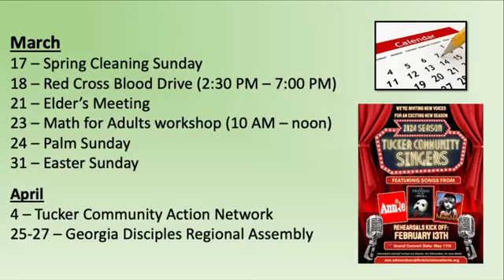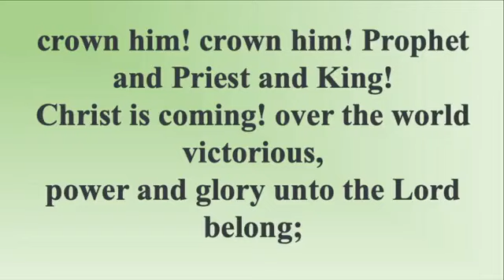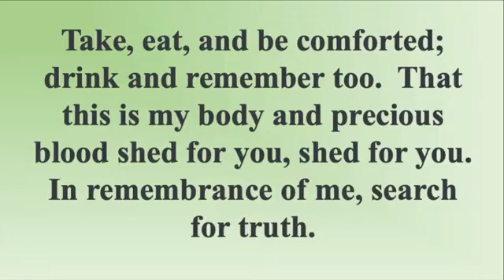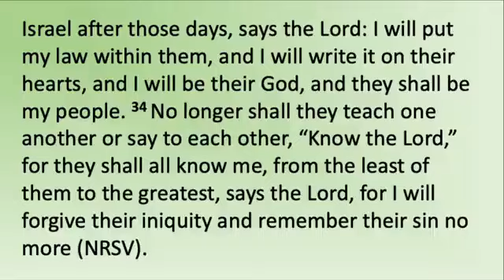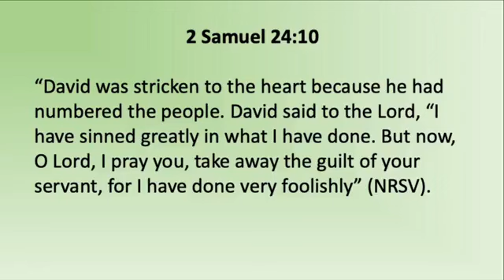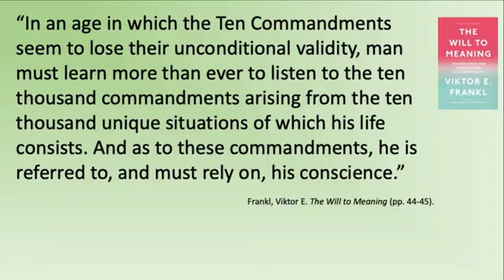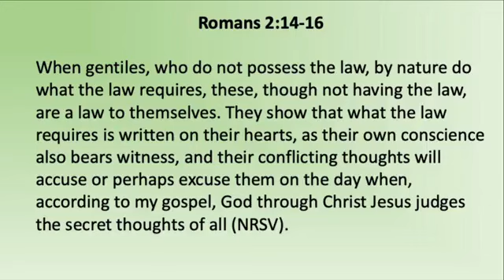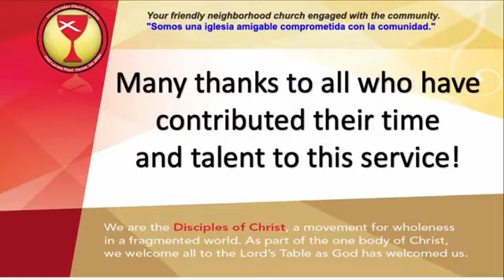"The Covenant in the Heart" - Sunday Worship March 17th 2024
Jeremiah 31:31-34: The days are surely coming, says the Lord, when I will make a new covenant with the house of Israel and the house of Judah. 32 It will not be like the covenant that I made with their ancestors when I took them by the hand to bring them out of the land of Egypt—a covenant that they broke, though I was their husband, says the Lord. 33 But this is the covenant that I will make with the house of Israel after those days, says the Lord: I will put my law within them, and I will write it on their hearts, and I will be their God, and they shall be my people. 34 No longer shall they teach one another or say to each other, “Know the Lord,” for they shall all know me, from the least of them to the greatest, says the Lord, for I will forgive their iniquity and remember their sin no more (NRSV).

Jeremiah 31:31 is the only passage in the Old Testament that makes a reference to a “new covenant.” As Christians we have our own concept of what “The New Covenant” means, but we need to put that aside while we examine this passage in Jeremiah, since it is referring to “a new covenant” rather than “The New Covenant.” I am not saying that this passage does not apply to us, it does, but in a different way that I will explain. So it would be irresponsible to read this passage from nearly 600 years before Christ and think that it had no meaning for the people Jeremiah was speaking to. It would be like me telling you that 500 years from now humans will be living on Planet X thousands of light years away. That may be interesting, but what difference would it make to you now?

Jeremiah 31:31 says that this new covenant is with the house of Israel and Judah. If we miss this, we will misread the whole passage. In Jeremiah’s day, the kings and religious leaders had strayed from the covenant. His preaching was to a rebellious kingdom. He told them that they were serving false gods in addition to the true God, thus being unfaithful to the commandment about having no other gods. Other prophets had said the same thing. Nevertheless, the ruling elite believed that as long as the temple stood, no harm would come to them. God would not allow his temple to be destroyed. This also means that they thought they controlled God. Jeremiah said otherwise.

What thanks did Jeremiah get for being right? Well, aside from enduring years of ridicule and accusations of being unpatriotic, he was beaten, thrown in a mud filled cistern, and even locked up in stocks. He was in an unenviable position. But Jeremiah’s message of destruction came true. Jerusalem and the surrounding territory was ravaged by the Chaldeans (Neo-Babylonians). The walls of Jerusalem and Solomon’s temple were pulled down and destroyed. It is even believed that it was during this time that the Ark of the Covenant disappeared.

When a large number of the survivors were chained and marched off to Babylon, one of the Chaldean officials recognized Jeremiah in the throng and released him. Why? Because Jeremiah had predicted the Chaldeans would win the war. He had been telling the Judeans not to expect God to protect them as long as they refused to repent of their idolatry. As far as the Chaldeans were concerned, Jeremiah was on their side. He wasn’t, of course. Jeremiah was no turncoat, nor did he take pleasure in being right. He was simply a mouthpiece for God and faithfully delivered God’s message of a violated covenant. And like most prophets, he suffered for it.

With the end of the Jewish monarchy and the destruction of the temple, many had cause to despair. To this Jeremiah had a word of encouragement for them: this is not the end. God will make a new covenant. This offer of a new covenant was not a prediction of the distant future Messiah, but the immediate offer of grace from God to his devastated people even though they had broken the Sinai covenant. Technically, this would release God from them. But even in this we see God offering grace in the form of a covenant of a different kind. One that will be written on their hearts. The emphasis here is not on the words “new” or “covenant”, but rather on the word “heart.”

The word “heart” in the Hebrew Bible, like in English, has several meanings. Obviously, Jeremiah was not referring here to the organ that pumps blood throughout the body. His use of the word “heart” refers to the conscience. There is no word for conscience in Biblical Hebrew, but the word for heart is used in this way. Here is one example from 2 Samuel 24:10: “David was stricken to the heart because he had numbered the people. David said to the Lord, “I have sinned greatly in what I have done. But now, O Lord, I pray you, take away the guilt of your servant, for I have done very foolishly” (NRSV). What we don’t see in this passage is a reference to any of the commandments. Instead, we see how David’s recognition of having done something wrong convicted his conscience; the biblical phrase being that he was “stricken to the heart.”